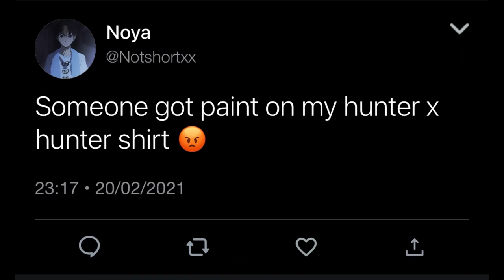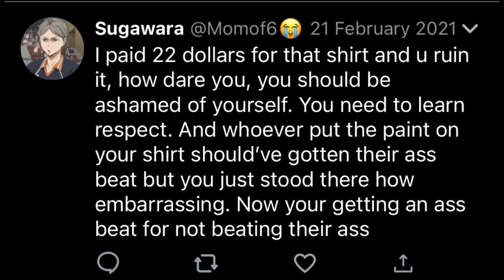If haikyuu characters had Twitter pt19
Lol no